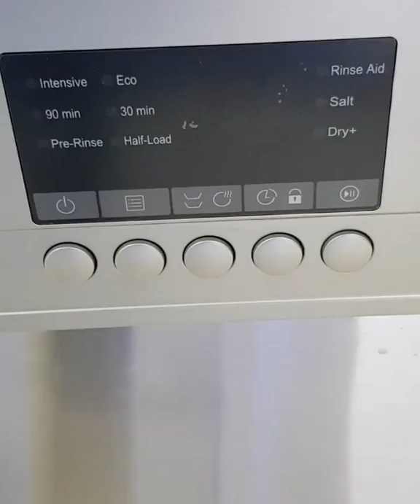Hisense H12DESS 12 Place Dishwasher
🇹🇿 Visit our links Page from the link bellow:-

Specifications:-

Model Number:H12DESS

Colour of Door:Stainless steel

Display:Red LED Indicator

Noise level (dB):49

Spray arms:2

Water consumption(L/cycle):11

Capacity:12

System Features:-

Grey basket:Yes

Child lock:Yes

Extra drying:Yes

Programmes:-